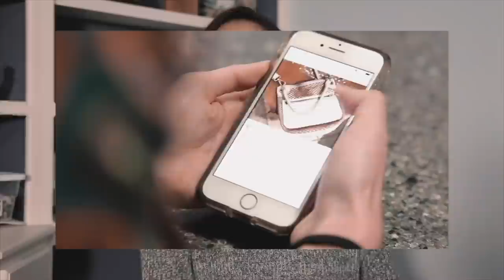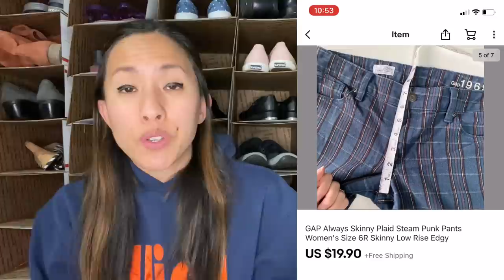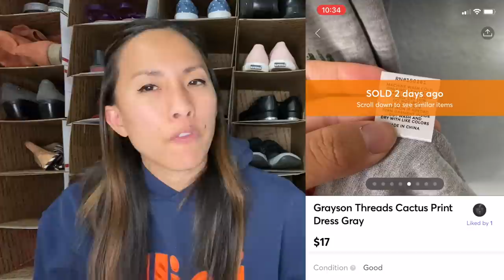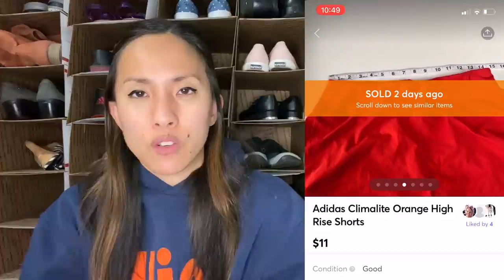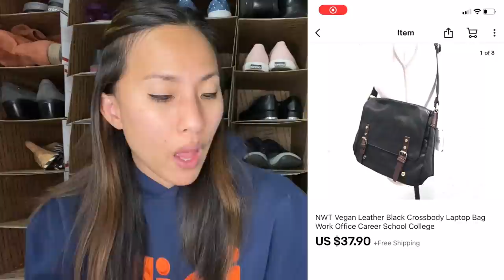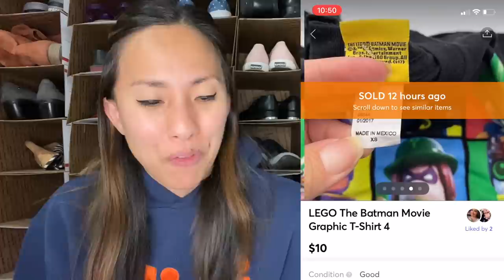What Sold on Poshmark, eBay, and Mercari! Moving Out Old Inventory - Yes, Please!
Average sales, but lots of stale and lower priced inventory LEFT MY HOME! I WILL TAKE IT! I credit a lot of those latter sales to my closet clear out method. If you want to see what kind of stuff is selling for me as a multi-platform part-time reseller, this is the video for you!

Links mentioned in the video:
Ricardo's eBay store

Links to other reselling tools I use on a daily basis:

Dymo 4XL
Dymo Compatible Shipping Labels (1 roll)